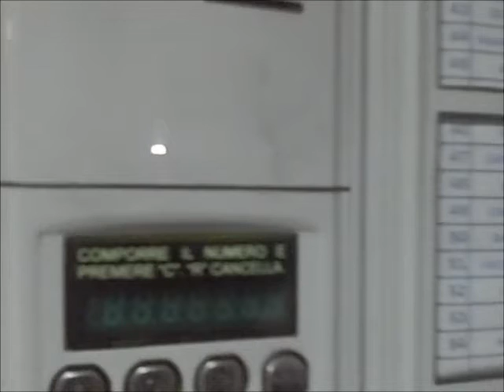Backstage Toto +18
Il backstage con tutti gli errori di "Video 18 anni VG - Toto +18"